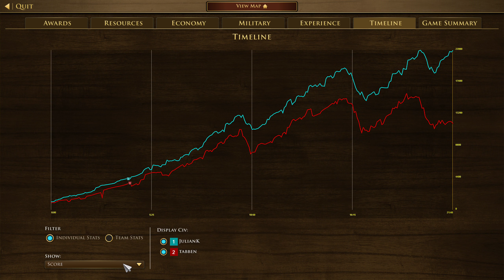Age of Empires 3- Russia Vs British | JulianK Vs Tabben | Aoe3 DE Pros | Definitive Edition | UHD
Stats
JulianK (British)= Rank 4 (ELO= 2139)
Tabben (K/a GothamAoE3 now) (Russia)= Rank 29 (ELO= 1950)

Outcomes
JulianK (British Wins) Vs Tabben (Russia)

Description
Russia rushes brits hard, see how brits grapples with Russia!!

Can Brits survive this Intense Rush!!
1v1 Ranked Game Age of Empire 3 Definitive Edition
Age of Empires III: Definitive Edition | Xbox
Age of Empires III: Definitive Edition - Play with Game Pass
Age of Empires 3: Definitive Edition Review
Age of Empires III: Definitive Edition - Launch
age of empires 3: definitive edition - united states
age of empires 3: definitive edition vs original
AoE2 vs AoE3: Why is AoE3 more popular?
These new Aoe3 cards are insane!! [Age of Empires 3: Definitive Edition]
Aoe3 GAMEPLAY LIVE STREAM - Age of Empires III
[AoE3] FINALS!  Tri Cup ESOC Grand Tour S2